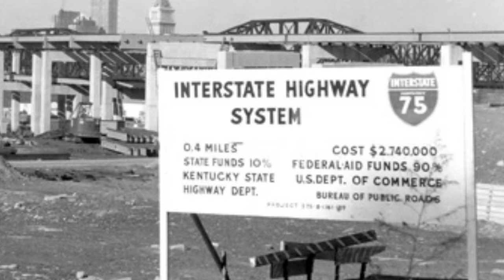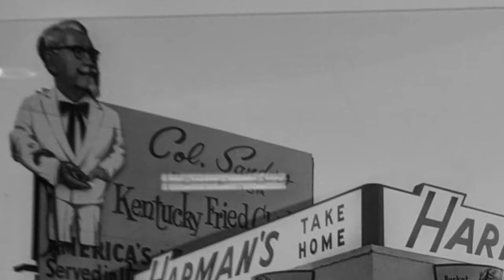24th September 1952: Kentucky Fried Chicken opens its first franchise in Salt Lake City, Utah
KFC was created by Harland Sanders, who moved to the small city of North Corbin, Kentucky, where he operated a pair of filling stations on Route 25. Sanders renovated the stations to accommodate eating areas, and soon the Sanders Court & Café proved so popular that he was awarded the honorary title of Kentucky Colonel by Governor Ruby Laffoon.

By 1940 Sanders had developed a new method for cooking chicken that had the qualities of pan-fried chicken but could be cooked in the same time as deep frying. He also finalised what it is known as his ‘Original Recipe’ of 11 herbs and spices

When Sanders realised that the proposed route for the new Interstate 75 would bypass his properties, he sold them and began marketing his chicken recipe to other restaurant owners. The first of these was Pete Harman of Salt Lake City, Utah, who opened his franchise on 24 September 1952.

He agreed to pay four cents on each chicken sold in return for using Sanders’ recipe and method and advertising using his name and likeness. It was Harman that hired sign painter Rodney L. Anderson who coined the name “Kentucky Fried Chicken” which differentiated the brand from the traditional southern fried chicken that was deep fried.

This initial franchise set the stage for the rapid expansion of KFC across the United States and eventually around the world. The model allowed entrepreneurs to replicate the KFC experience, while the image of Colonel Harland Sanders with his signature white suit and black bow tie became an enduring symbol of the brand.